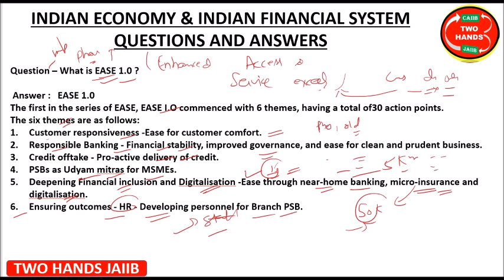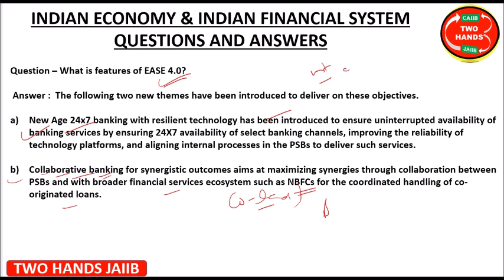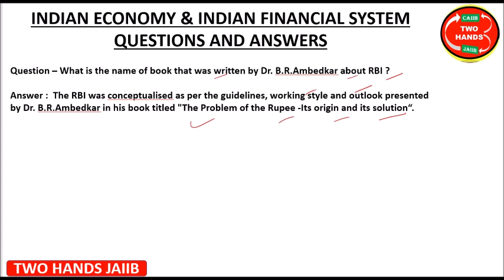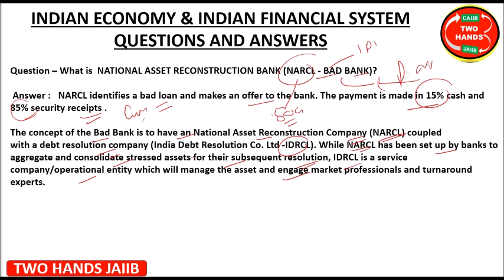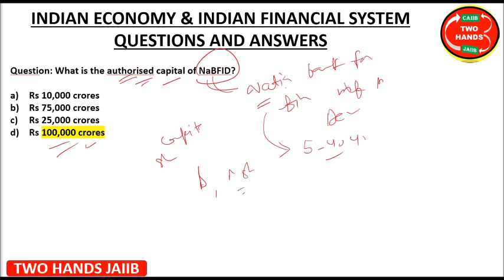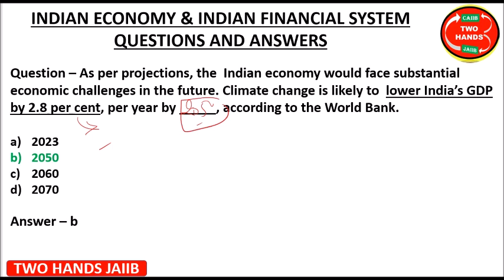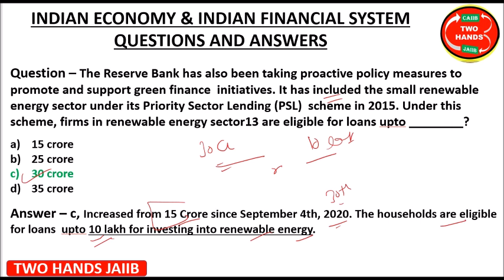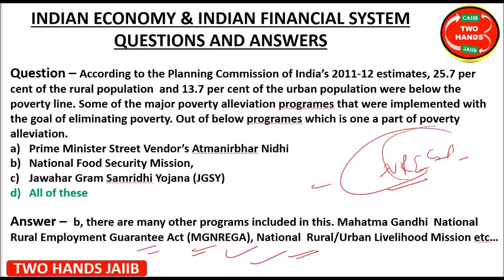QUESTIONS AND ANSWERS PART 12 - INDIAN ECONOMY AND INDIAN FINANCIAL SYSTEM I TWO HANDS JAIIB I IEFS